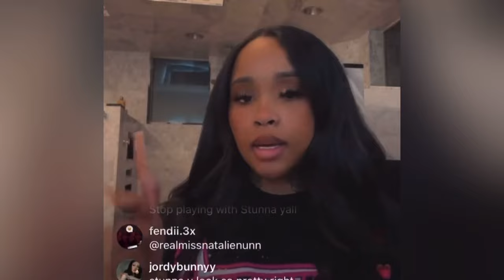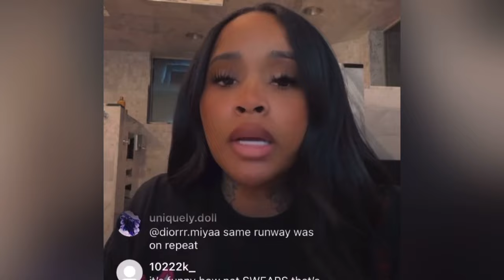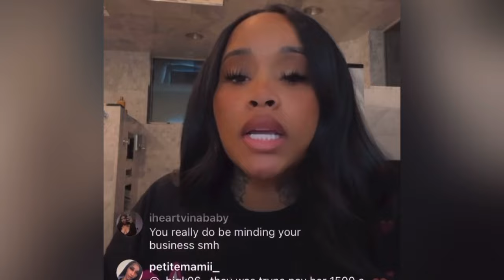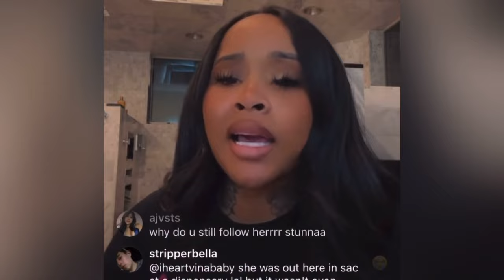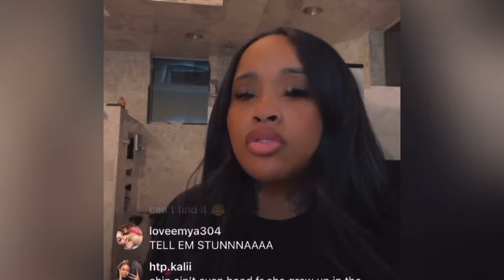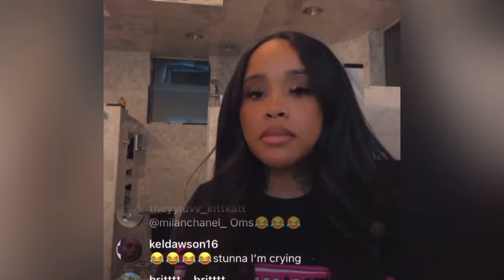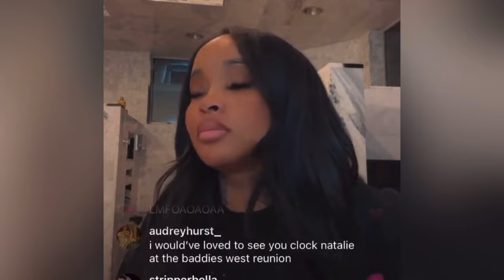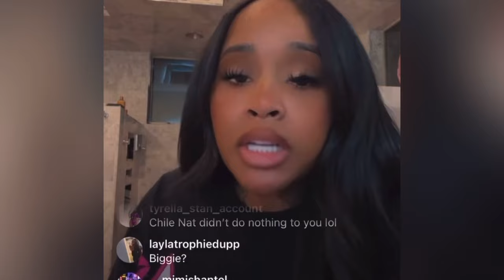Stunna Girl Addresses Zeus Network Again ❗️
Stunna Girl Goes Off On Zeus Network For Trying To Delete Her IG Page

Like & Drop Your Comments ⤵️😊

𝐓𝐨𝐮𝐜𝐡 𝐓𝐡𝐚𝐭 🔔 𝐅𝐨𝐫 𝐌𝐲 𝐍𝐨𝐭𝐢𝐟𝐢𝐜𝐚𝐭𝐢𝐨𝐧𝐬